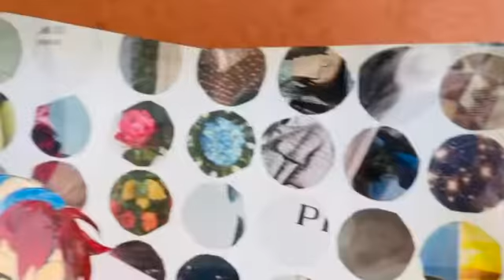My TV ( Olvia )💝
My TV ( Olivia ) 💝

정성껏 만든 손길이
사랑스럽습니다!